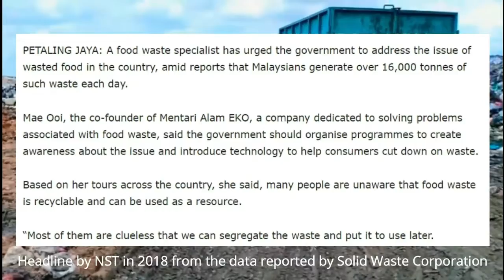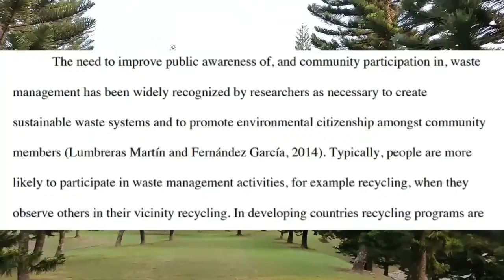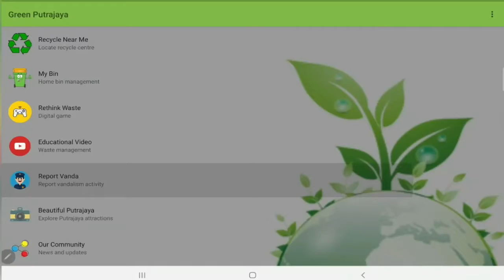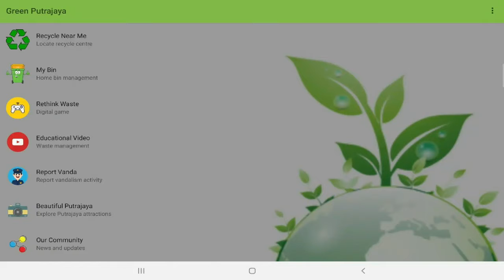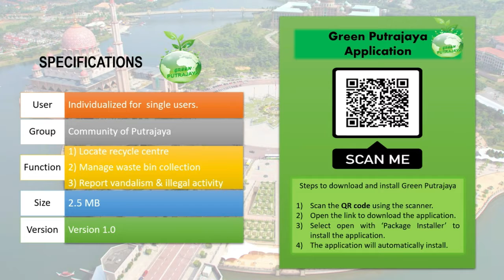IIMOS00456: Green Putrajaya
Green Putrajaya

by Irfan Khair Bin Salman Khair